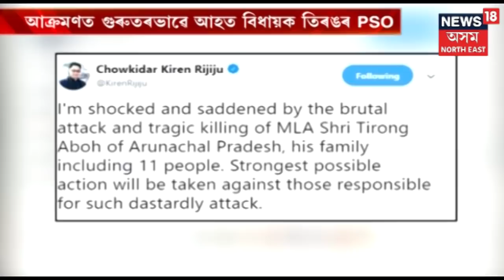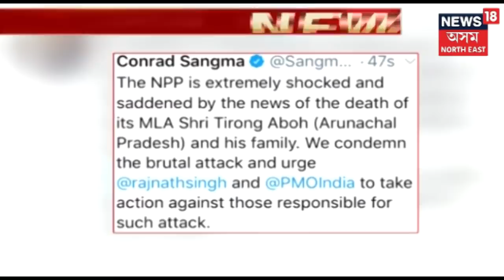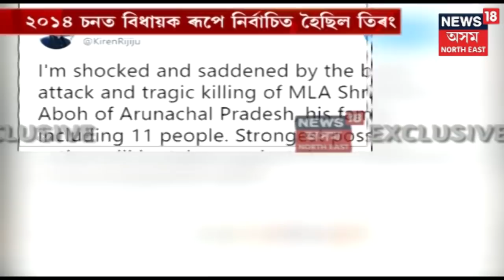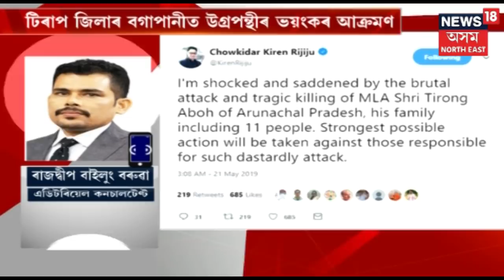Arunachalৰ টিৰাপত NPPৰ বিধায়কক গুলীয়াই হত্যা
অৰুণাচলৰ টিৰাপত বিধায়কক হত্যা। ভয়ংকৰ এম্বুশ্বত ১১জনলৈ বৃদ্ধি নিহতৰ সংখ্যা। বিধায়ক পুত্ৰও নিহত হোৱাৰ খবৰ। ডিব্ৰুগড়ৰ পৰা খুনছালৈ যোৱাৰ পথত আক্ৰমণ। পত্নী আৰু পুত্ৰসহ গৈ আছিল বিধায়কজন। নিহত পশ্চিম খুনছা সমষ্টিৰ বিধায়ক তিৰং আবহ। পুৱা ১১.৩০ বজাত সশস্ত্ৰ বিদ্ৰোহীৰ ভয়ংকৰ এম্বুশ্ব। NSCNৰ দলে আক্ৰমণ কৰাৰ সন্দেহ। বিধায়ক তিৰঙৰ PSOগৰাকীও নিহত। টিৰাপ জিলাৰ বগাপানীত সংঘটিত হৈছে এই ভয়ংকৰ ঘটনা। ২০১৪ চনত বিধায়কৰূপে নিৰ্বাচিত হৈছিল তিৰং।